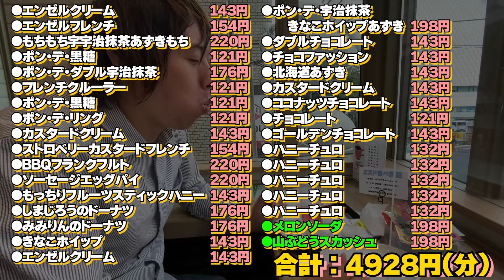1500円でドーナツをむさぼる給料日【ミスド食べ放題】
‹出演›　怪物くん（お笑い芸人）

給料が入ったのでミスタードーナッツの食べ放題に行きました。